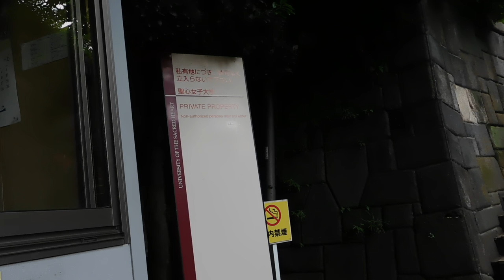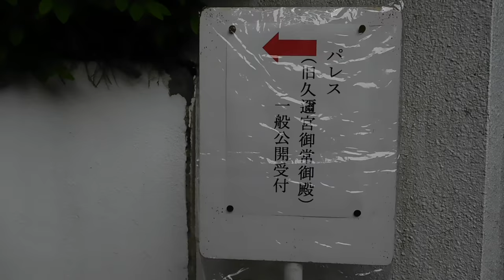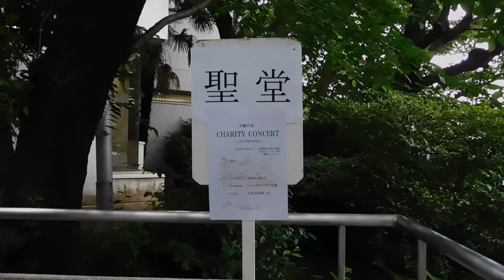DSCN0058聖心女子大学20160528を歩いてみた